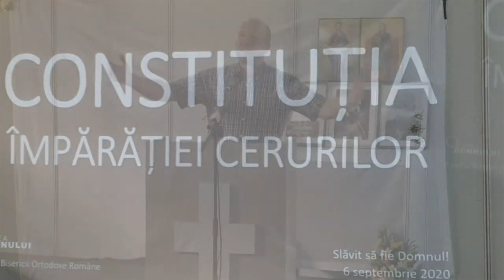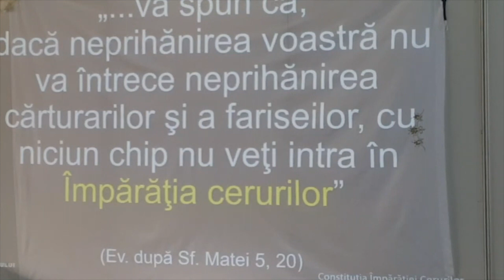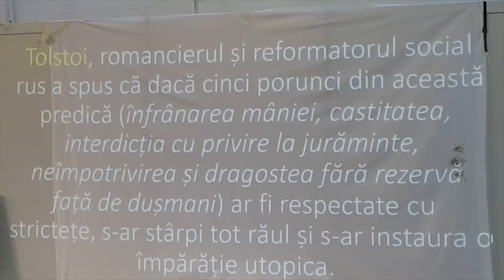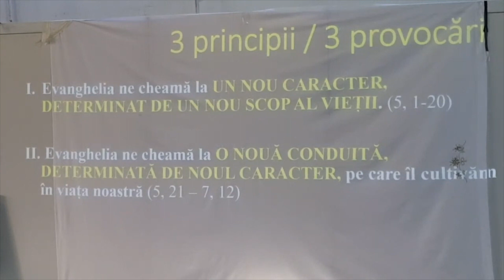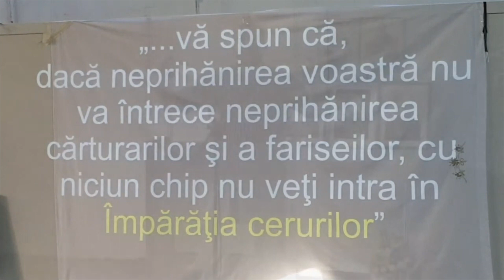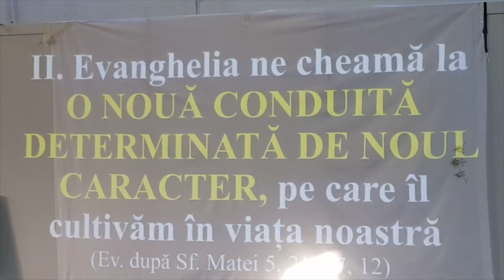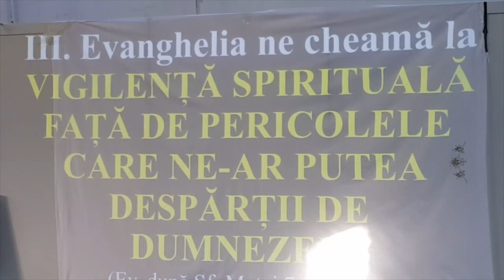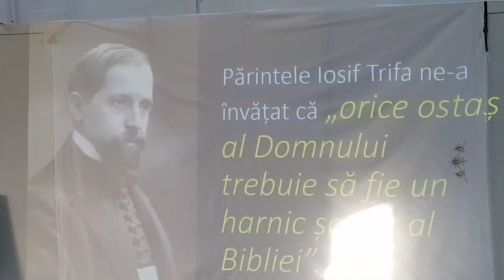Constituția Împărăției Cerurilor - Introducere - Mihai Coste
Din seria de predici tematice "Constituția Împărăției Cerurilor" - Predica de pe munte sau rezumatul Evangheliei - Introducere

Oastea Domnului Cluj-Napoca - Asociație misionară în Biserica Ortodoxă Română